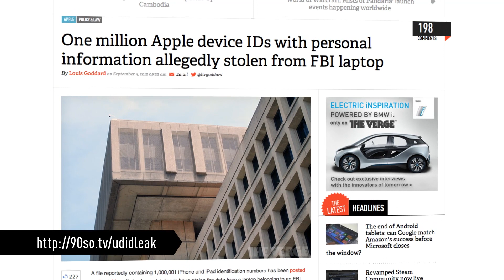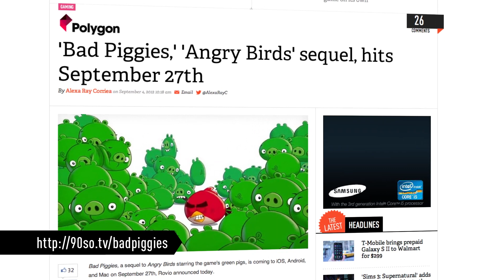New iPhone, Bad Piggies, and more - 90 Seconds on The Verge: Tuesday, September 4, 2012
We're halfway to our centennial. Episode 50 of 90 Seconds on The Verge. This isn't the only milestone we'll be celebrating soon, but it definitely warranted flying in a few very important guests for an all-star week! (That's right, absolutely no other reason they're all here in New York but to stand in front of our cameras and look pretty.) We couldn't help but start with our Elder Statesman (and current Amsterdam resident) Thomas Ricker. Okay. Let's make history. More from The Verge: